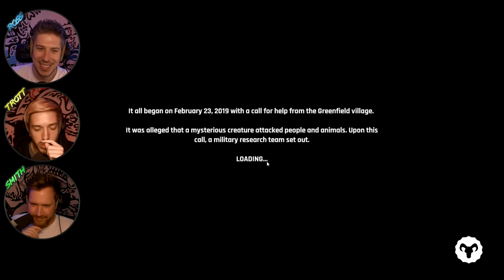Hat Films take on The Goatman & Bigfoot!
sub to @hatfilms